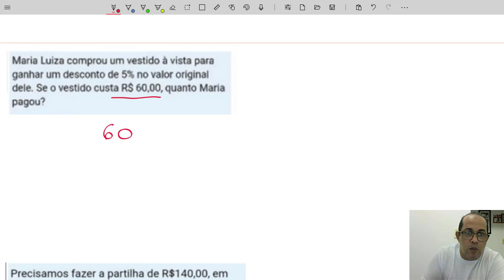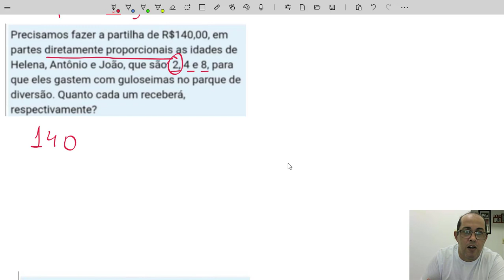ETE PE ASSIM EU CONSIGO PASSAR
neste video resolvo tres questoes de matematica que cairam nas provas do ete pe integrado matematica, dou dicas e extratergias com vao auxiliar na resolução de questoes da prova do ete pe.